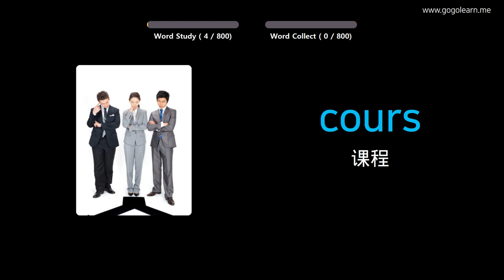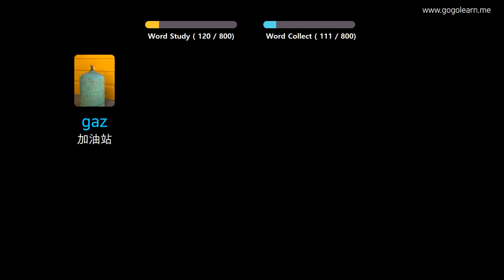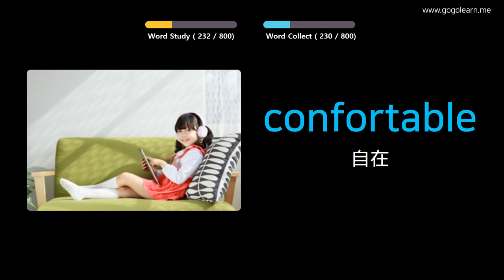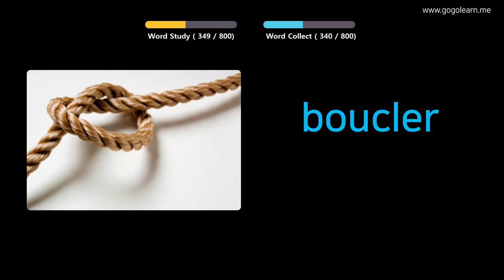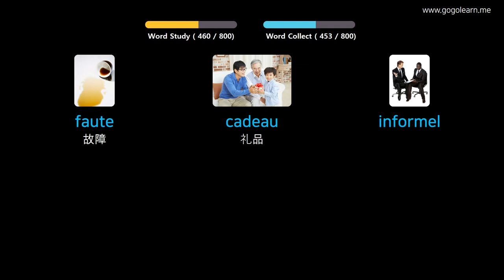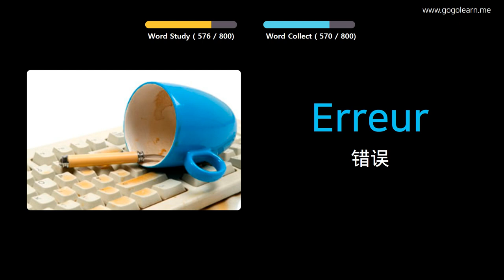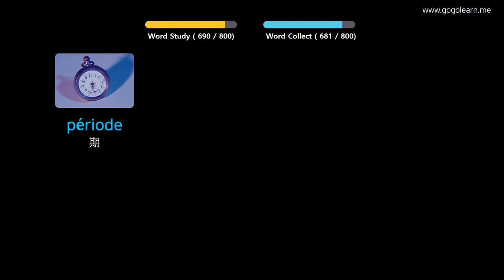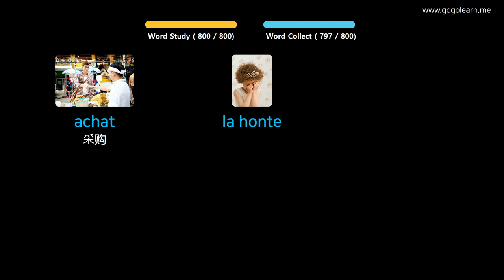通过图片学习法语|法语词汇中学 | Golearn